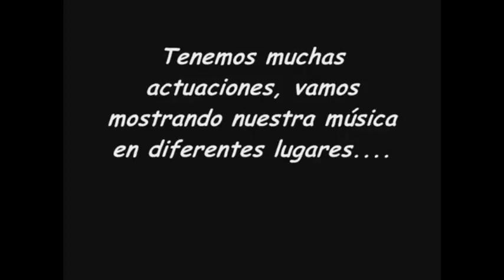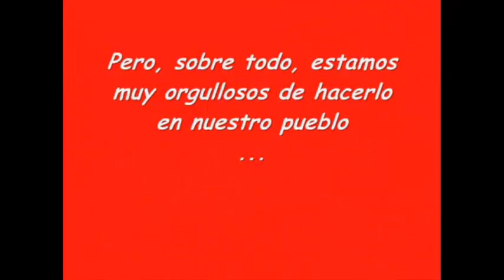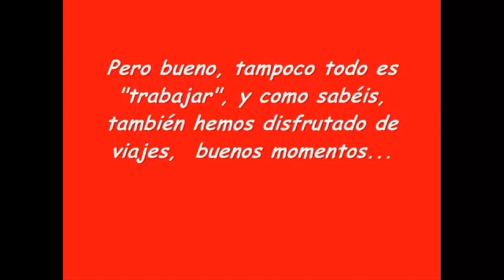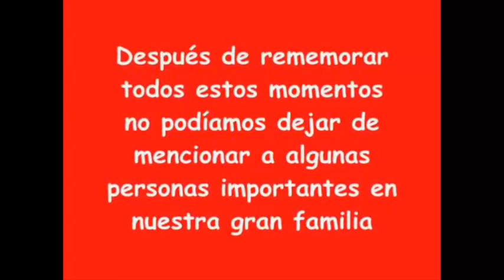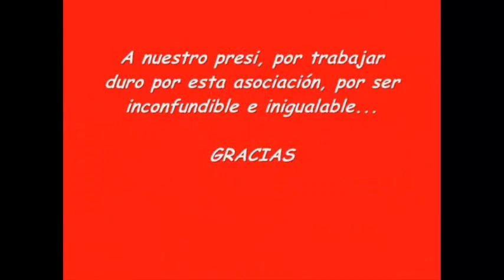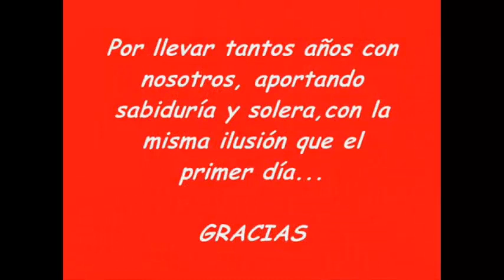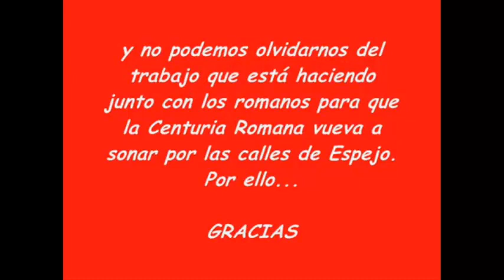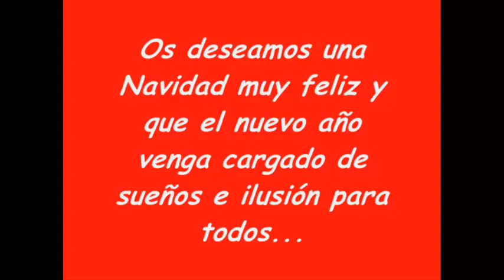Resumen de los Momentos de la Banda Vividos del año 2011 de la A.M.C. Maestros Jurado y Carretero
Video visualizado durante la cena de Navidad 2011 de la Asociación  Músico-Cultural Maestros Jurado y Carretero de Espejo Córdoba